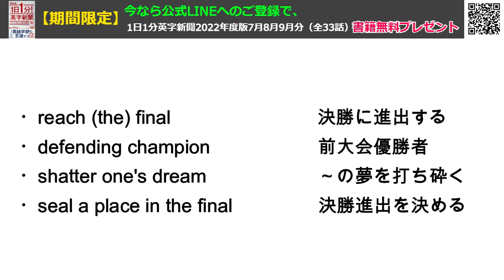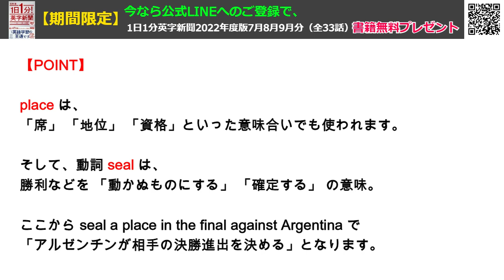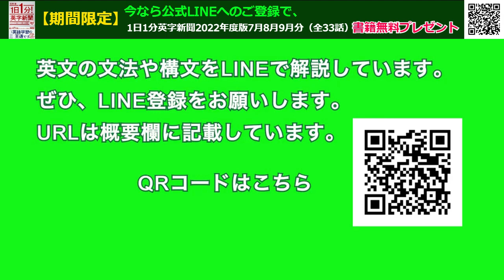【Ｗ杯：フランスが決勝進出、モロッコ敗退】France Defeats Morocco to Reach World Cup Final…2022年12月15日 毎日１分！英字新聞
ペルギー、スペイン、ポルトガルを破り、世界中に衝撃を与えたモロッコ代表。

まさに、今大会の wild card あるいは dark horse でした。満身創痍でのフランス戦。。。

それでもひょっとしたらとも思っていましたが。。しかしやはりフランスは強かった！決勝戦がめちゃ楽しみです。

‹タイトルの通り1分程度で読める　 読者の声より›
各トピックが「短文」というところがポイント。一見物足りない気がするかもしれないが、
タイトルの通り1分程度で読めるので、負担にならない。

（裏）今朝は今季最低気温。朝は厳重装備でジョギングへ。温度計は5度でした。